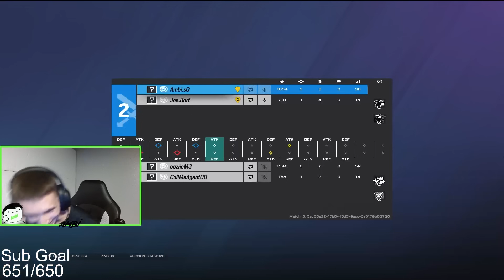How I won $25,000 with Joe Bartolozzi vs Agent, Spoit, Stable Ronaldo and Ooziie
Twitch.Tv/AmbiR6

Follow the twitch for daily streams and settings

Twitter.com/Ambi_R6
Transcript